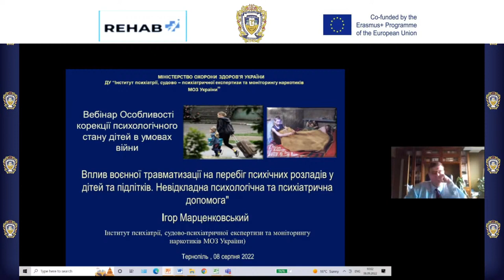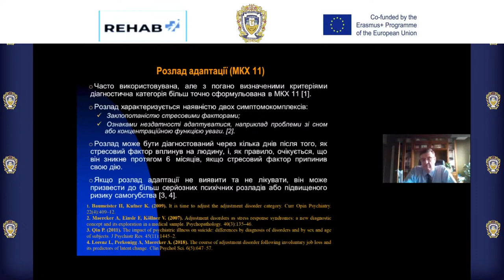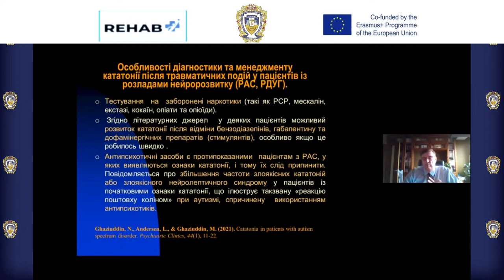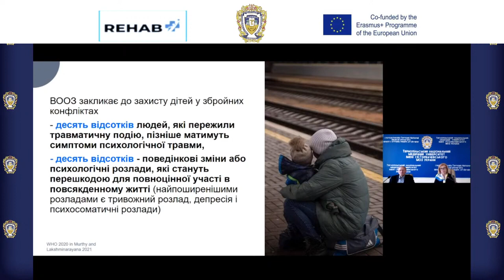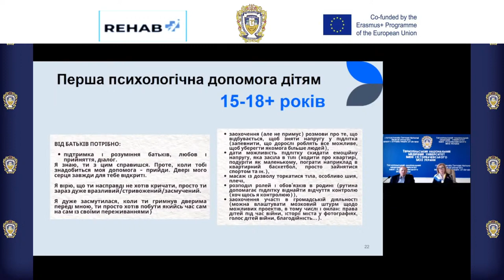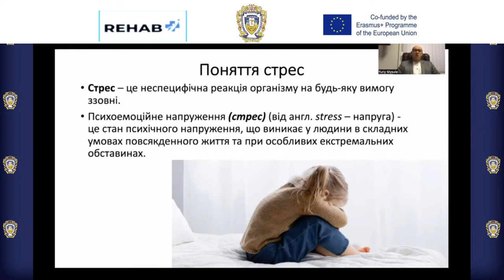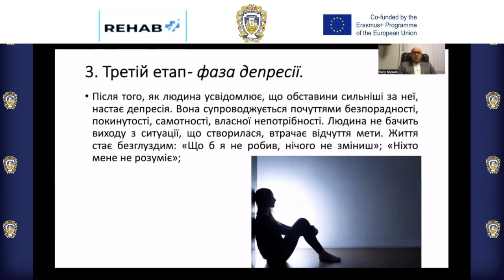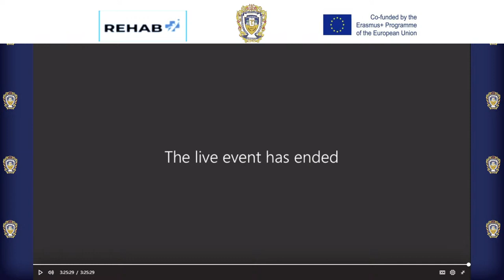Особливості корекції психологічного стану дітей в умовах війни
Peculiarities of correction of the psychological state of children in the conditions of war
The seminar was hold on September 08, 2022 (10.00 – 13.00) in the ukrainian language for domestic students and lecturers. Link to the seminar program: